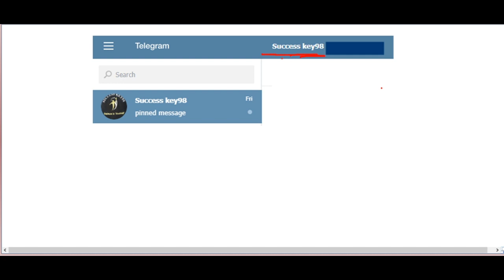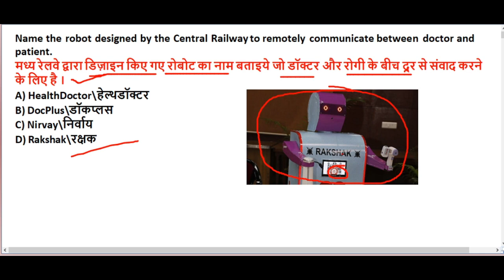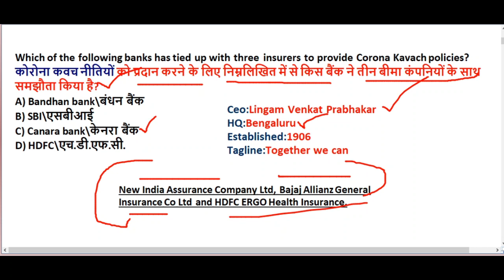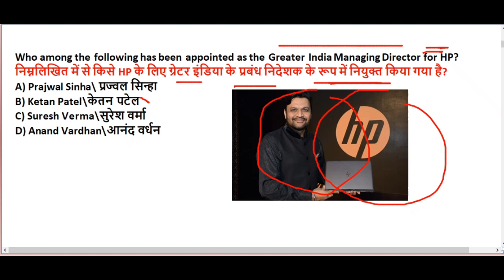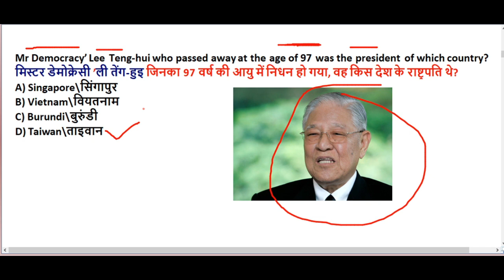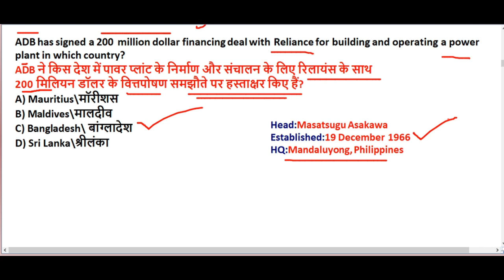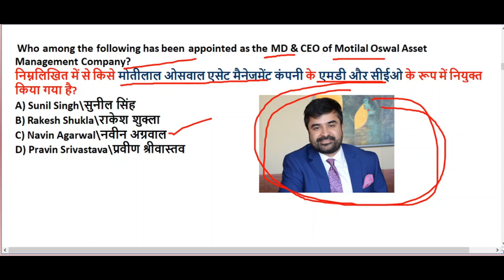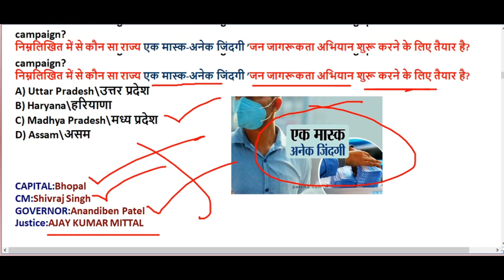8 August 2020 Current Affairs in Hindi | Daily Current Affairs 2020 | Current Affairs 2020 PDF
8 August 2020 current affairs in Hindi | Daily Current affairs 2020 | Exam based current affairs

GS TOP 40 QUESTION : 4.00 PM

MATH CLASS (Crash Course ) :6.00 PM

2020 imp current affairs in hindi

24th june 2020 current affairs in hindi